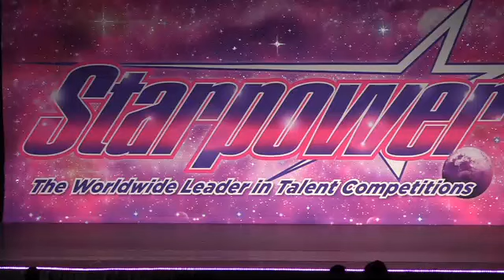Dance Competition | 1st Place Solo Winner | Perfect Score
Tayo Reed's Performing Arts Center
-Won 1st Place in Star Power Dance Competition March 22, 2019 at the Georgia World Congress Center. 5 Stars Perfect Score. Nova Division.
-Choreographed by Director Dr. Tayo Reed.
-Want to know how to audition for our Competition Dance Company?
We offer classes, programs and services for all ages year round.

How can you support us Donate to our building campaign and scholarship fund.
We are Non Profit 501c3

-NOW HIRING APPLY. VISIT WEBSITE.
-SEEKING MUSICIANS, SINGERS AND DANCERS for show and band productions
(ages 18 years to 26 years) for our professional adult divsion
-SEEKING VIDEOGRAPHERS | PHOTOGRAPHERS | GRANT WRITERS Email Resume and Website
Song - You Say
Artist - Lauren Daigle
Album - Look Up Child